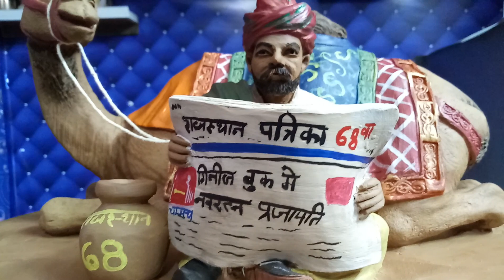cemal at Rajasthan, Rajasthan ka jahaj,cemal#rajasthan#patrika#navratan#prajapati#art.world#videos#